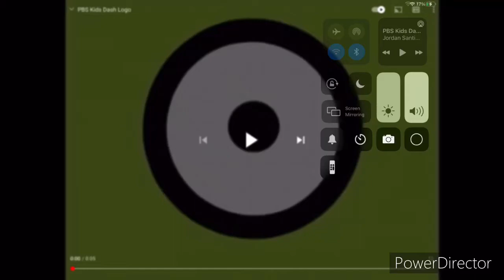PBS kids dash logo effects